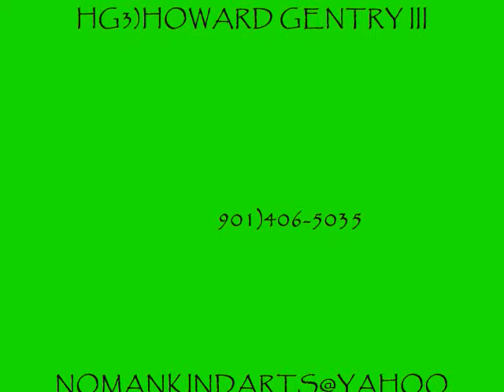CHEECH AND CHONG MIX.wmv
CUSTOM HAND PAINTED FITTED CAP ...MUCH MUCH  MORE